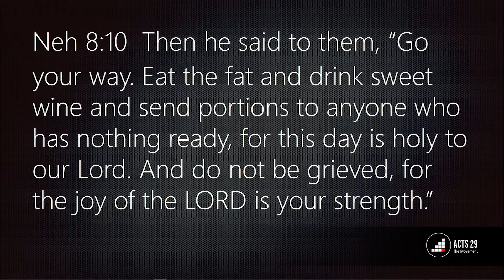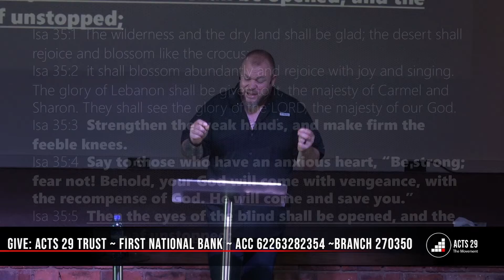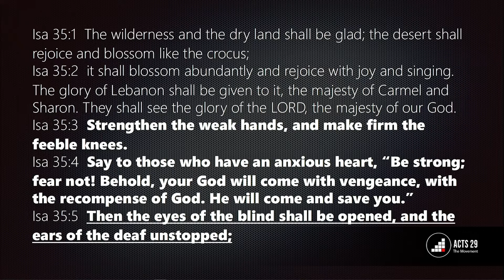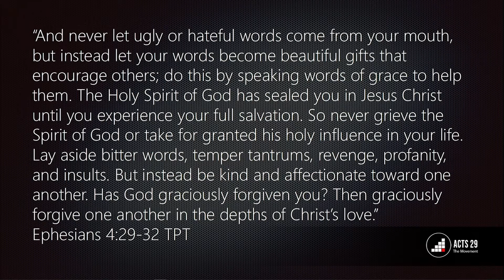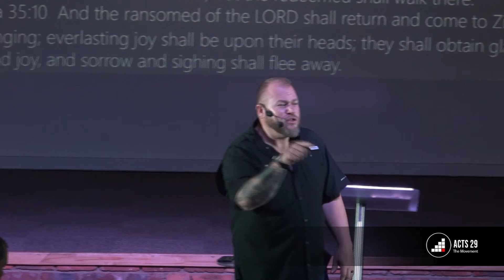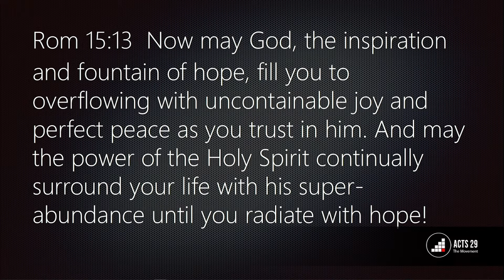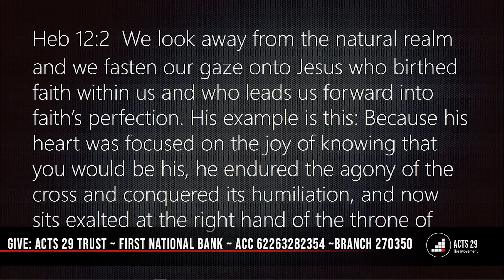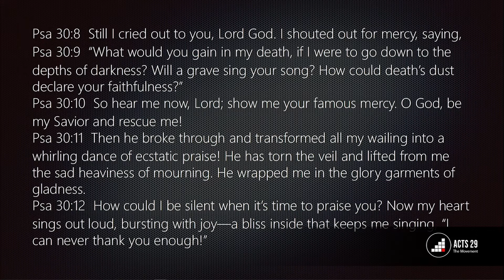Ps. Mathys - Break the Cycle! Part 5 - 31 October 2021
Note the special layout of today's event:
The songs before the event start is as follows;